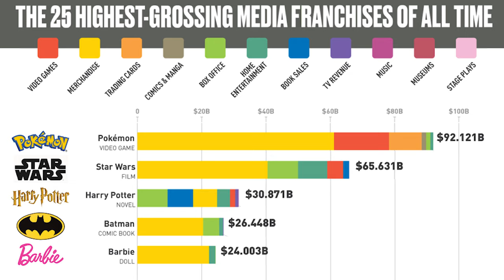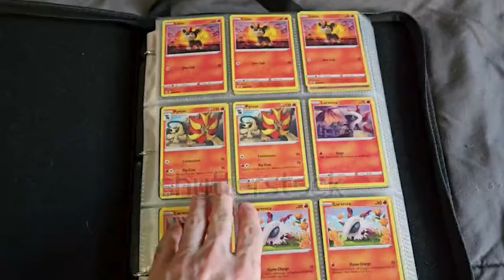The History of Pokemon Merchandise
Here are some of the coolest and most unique vintage/original pokemon products!